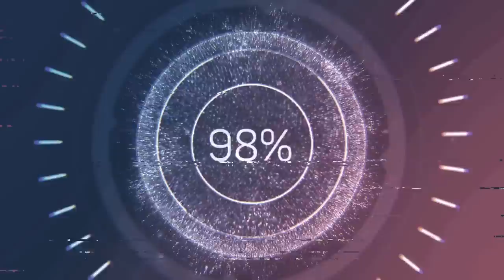Stockpile Now - Meat Will SKYROCKET! (Shortages Coming) Why Its About To Get WORSE In 2023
Hey y’all! Local food and local beef is the answer to the skyrocketing prices and also this narrative that beef is bad!! Farms need our support and it’s time we support all of them! You are in control, not business or government.

The Official Clothing of The Mac's! Want Great Fall or Christmas Gifts??? Check This out: Flag and Athem!

PRESERVE FOOD For 25-30 year SHELF LIFE:
Harvest Right Freeze Dryers:

Want a SOLAR Option for Off Grid Living or Just A Solar Generator?? Check THIS OUT.
Bluetti Solar and Battery System: (EXTRA DISCOUNT )

10 percent off: themacs